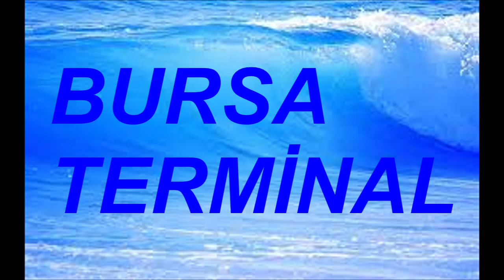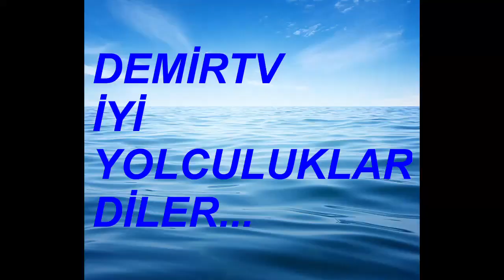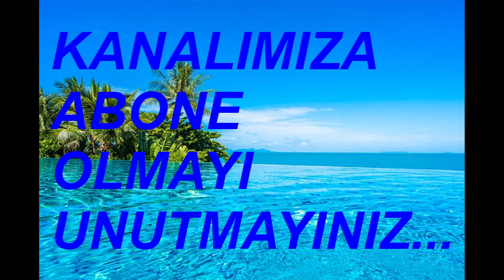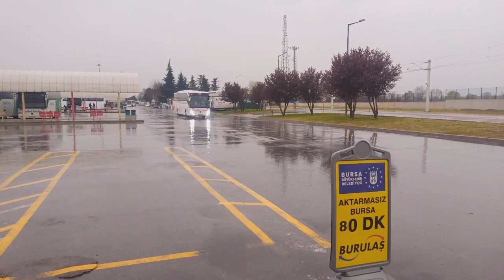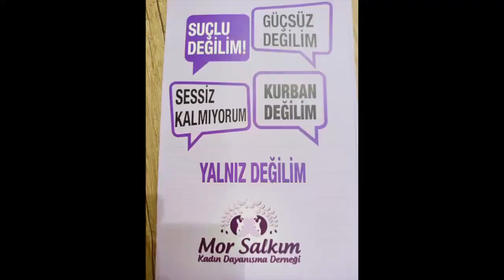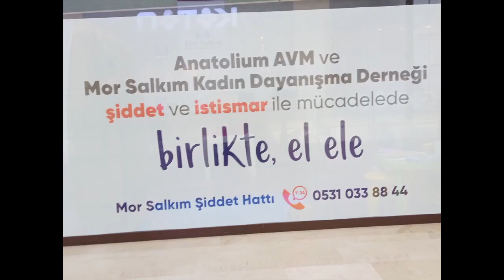VARAN TURİZM 2 NİSAN 2023 SAAT 17 08 17 48 ARASI KALKAN OTOBÜSLER BURSA TERMİNAL